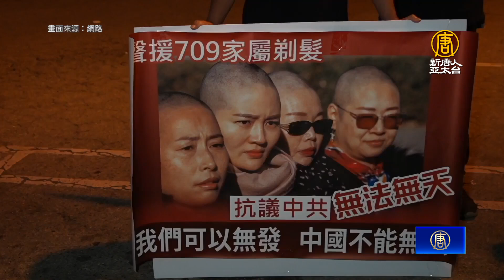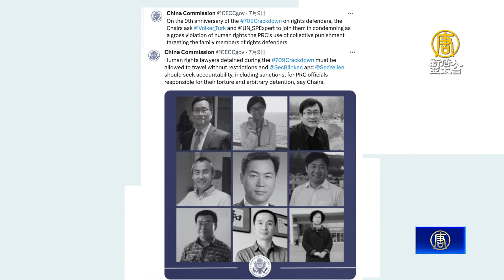「709」大抓捕九周年 海外各界人士聲援